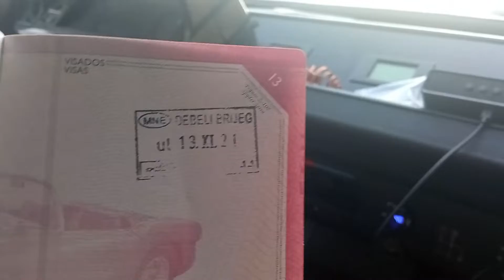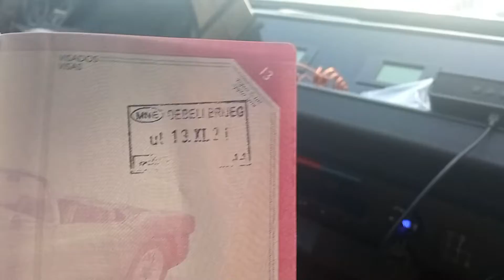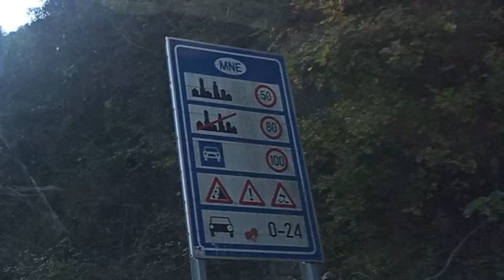FRONTERA 🛂 Croacia 🇭🇷 Montenegro 🇲🇪 SIN PROBLEMAS en Tiempos de VIRUS 🦟 Vanlife | Janima Family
En este vídeo de nuestra vanlife vidanómada viajandoenfamilia explicamos como hemos cruzado una frontera más, en este caso la frontera de Croacia y Montenegro sin ningún problema. Además Montenegro es el primer país al que vamos, en esta segunda etapa de nuestro viajeporelmundo el cual no es de la Comunidad Europea.

Esperábamos más control ya que estamos saliendo de la CE y con toda esta situación, pero una vez más la realidad es muy diferente a lo que te venden en la tele, diarios y demás medios...

Si te ha gustado el vídeo, danos un LIKE para motivarnos a hacer más!

00:00 Mejores Momentos Spoiler
00:31 Intro Janima Family
02:38 Vamos a cruzar la frontera
03: 10 Mostramos pasaportes y Documentación del Vehículo
03:29 Nos pensamos ue ya estamos en Montenegro pero no…
04: 10 Segundo intento, ahora si cruzamos a Montenegro…
05:02 Mostramos el sello de Montenegro
05:32 Explicación del porue de la empanada…
06:28 Damos la vuelta para hacernos la foto con el cartel de entrada
06:52 Tomas Falsas, Making Of…

Quieres 𝐞𝐜𝐡𝐚𝐫𝐧𝐨𝐬 𝐮𝐧𝐚 𝐦𝐚𝐧𝐨 con la 𝐜𝐨𝐦𝐢𝐝𝐚 𝐲 𝐠𝐚𝐬𝐨𝐥𝐢𝐧𝐚?!

Somos Janima Family, una familia que desde el 8 de Sept de 2017, con 2 cojones deja los trabajos, vende el coche, alquila la casa y se va a dar la vuelta al mundo durante 8 años en familia, con los niños, sin saber como vamos a ganar dinero para ello, pero con mucha confianza en nosotros mismos...